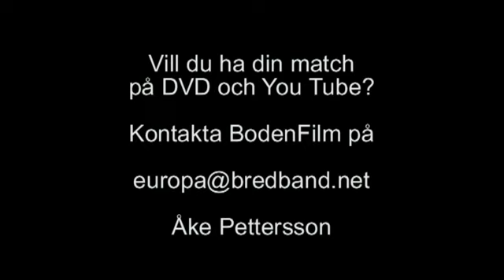HIF vs BBK HF U 13 feb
Handboll Div. 3 N